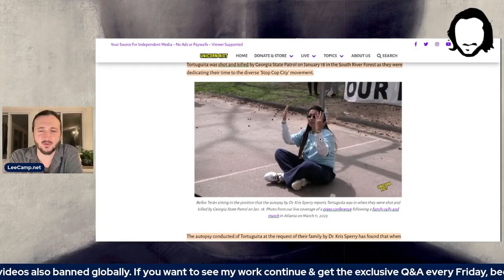Autopsy: Cop City Protester Had Hands Up When Shot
My show is LIVE on Mon, Wed, and Saturday at 2pm ET/ 11am PT.
I am one of the most censored comedians in America. If you want to see my work continue, become a member at LeeCamp.Net and get exclusive content.